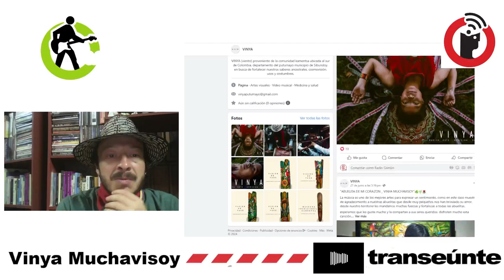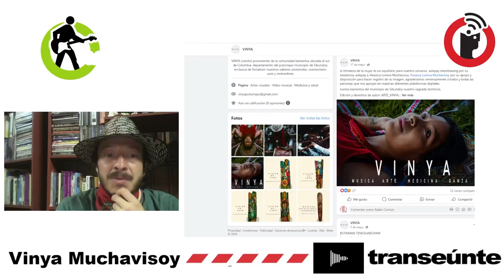Vinya Arte: sanación desde el Putumayo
Sinbundoy, Colombia. 24 de julio 2024.

Bayron y sus hermanos, respaldados por sus ancestros del linaje Muchavisoy, producen arte desde diferentes expresiones que rondan entre lo llamado arte y artesanía con música, mezcla de lo andino y guitarras eléctricas, tallas en madera, pulseras con chaquira y hasta rituales medicinales con plantas nativa. Todo hace hace una vorágine de comunicación para sanar a quien escuche.

Transeúnte, de Subterráneos en Radio Común / FRAGMENTO del episodio 54. Transmisión del miércoles 24 de julio de 2024.